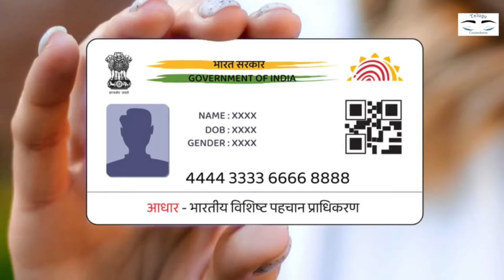ఎలాంటి కష్టం లేకుండా రోజుకు 200 బాక్సులు ప్యాక్ చేస్తే నెలకు 2 లక్షలు వస్తాయి || TCD